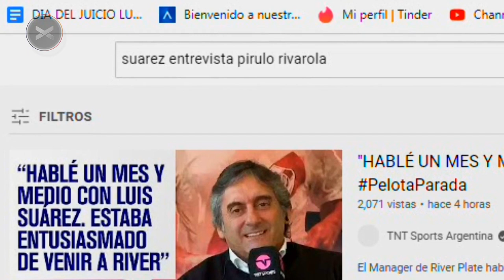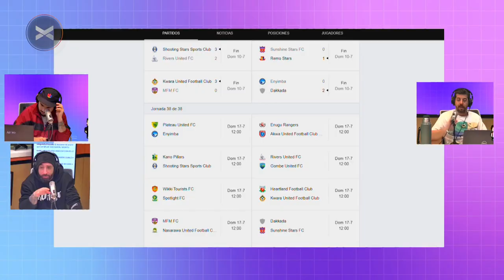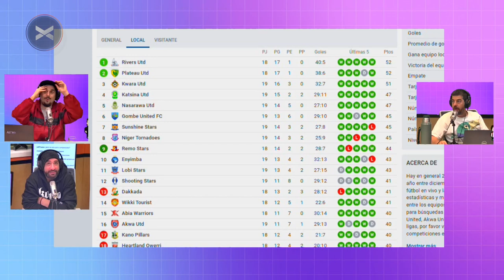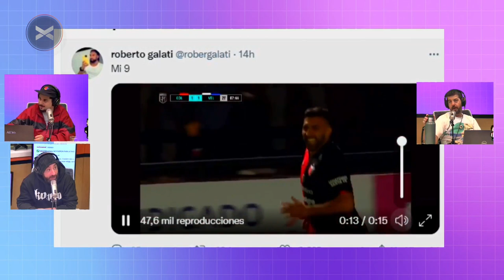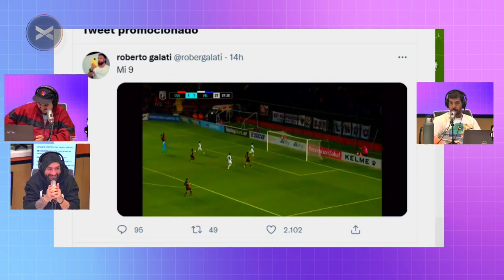ParenLaMano - Rober en Gran hermano - 12/07 | Vorterix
0:00 GOOOL
3:50 TINDER
5:10 Leo Revistas
6:00 Rober segundea
8:02 Wanchope
8:45 Alfre por teléfono
9:35 El juego
17:36 Consejos para apostar bien
21:10 Ruleta
21:49 El hipódromo
23:15 Relatos
24:15 Ganan de local
24:54 La jornada de Rober
25:35 Las respuestas de Rober en twitter
30:05 Intocables
41:05 Juan Castro va al mundial
43:00 Alojamientos
50:37 En una baldosa
54:25 Los inicios de twitter
56:10 Taringa
57:12 Páginas futboleras
1:00:10 Como pasa el tiempo
1:01:45 Enojados con el relator
1:07:05 Nombres y apodos
1:14:40 TyC
1:18:27 Nombres vetados
1:20:30 Rober en GH